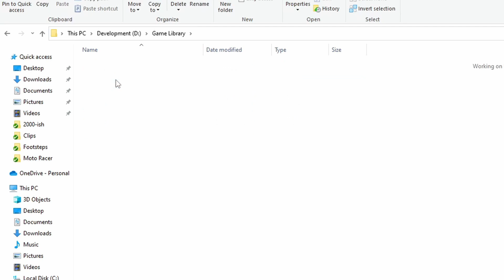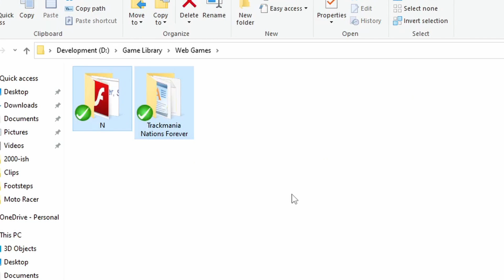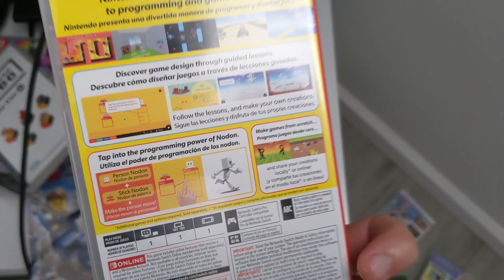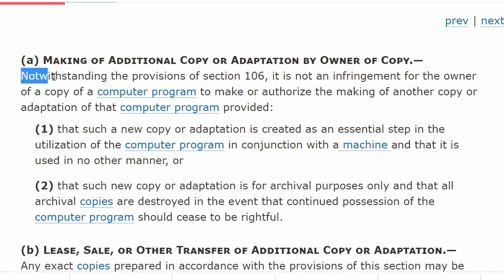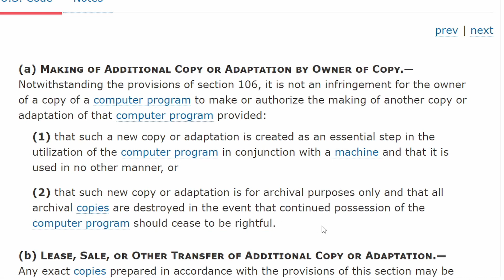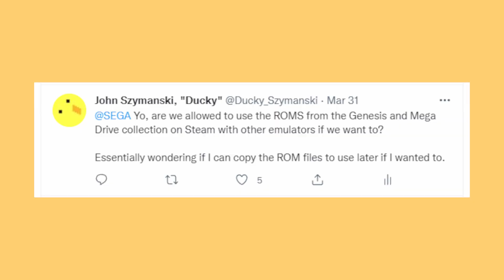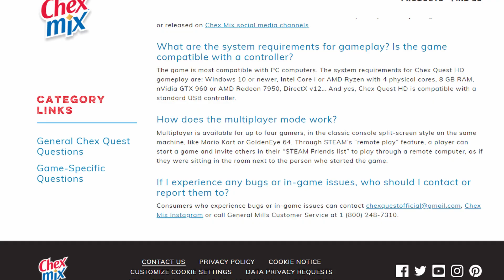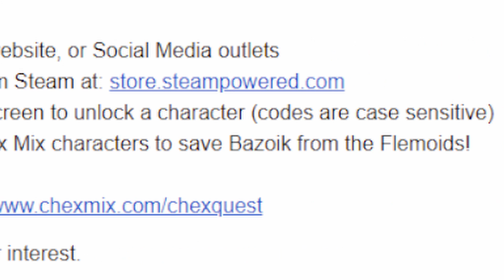Backups and Emulators - A Game Dev's Perspective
This thumbnail will haunt your nightmares.